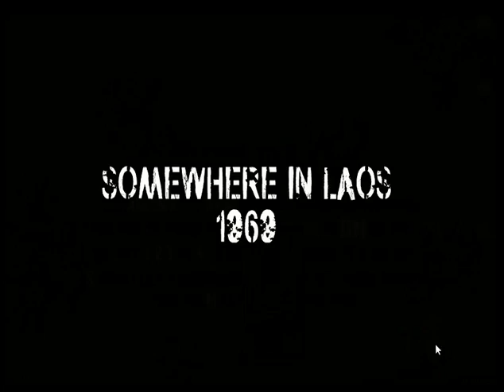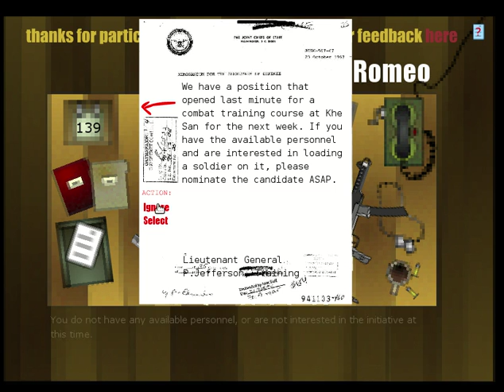MNBR-HVT Hunnting Test 2